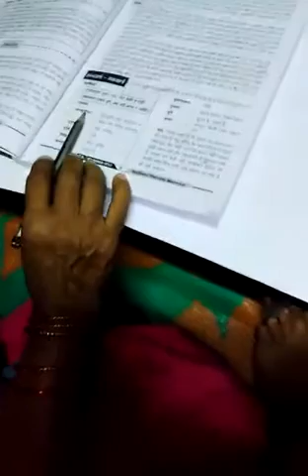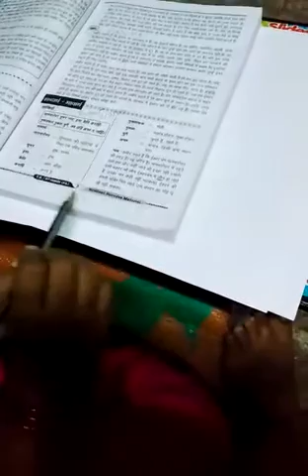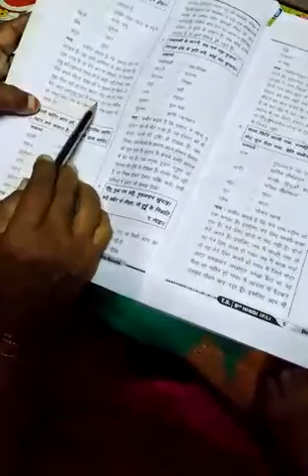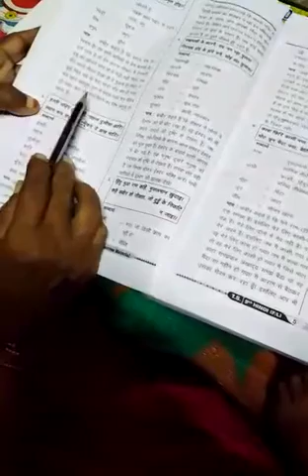8th class first language Hindi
F A I revision